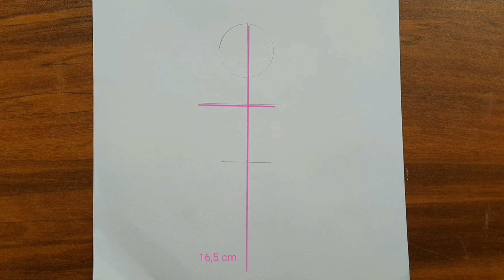How to draw a girl with beautiful braided hair || easy girl back side drawing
How to draw a girl with beautiful braided hair || easy girl back side drawing || girl drawing sketch
In this video I show you how to draw a girl back side with beautiful braided hair and beautiful dress.

Use Materials:

1- HB Pencil, 10B pencil

2- Ruler

3- A4 paper

4- Eraser

5- Sharpener

6- white jel pen

7- Blending stump

8- Pencil eraser

how to draw a girl from backside

 art

artist

K- Drawing

Drawing

painting

girl drawing

beautiful dress drawing step by step tutorial

braided hair drawing

girl

girls drawing

drawings

drawing easy

barbie drawing

drawing simple

easy drawing

girl drawing eyes

hijab drawing

easy drawing girl from backside

eyes drawing

girl drawing sketch for beginners

Beautiful

easy drawing

drawing tutorial

tutorial drawing

Pencil sketch

sketch Pencil

face drawing

realistic drawing

how to draw girl with hijab

how to draw girl step by step tutorial

how to draw girl step by step for beginners

how to draw girl eyes

drawing girl step by step for beginners

step by step girl drawing for beginners

for beginners gir drawing step by step

drawing girl step by step tutorial

girl drawing step by step tutorial

step by step girl drawing tutorial

step by step drawing girl tutorial

tutorial step by step drawing girl

tutorial girl drawing step by step

girl drawing

tutorial drawing girl step by step

pencil drawing

drawing videos

step by step Pencil drawing

girls drawing

drawing simple

simple drawing

draw girl

drawing pictures

pictures drawing

video drawing

Pencil art

art artist

art Pencil

new drawing

drawing new

bts drawing

girl drawing bts

drawing girl bts

new drawing 2022

drawing video 2022

splendid art

art video

tutorial video

فنان

رسم

لوحة

رسم فتاة

فتاة

فتاة جميلة الرسم

رسم بنات

رسم للفتاة

الرسومات

رسم سهل

رسم بسيط

رسم سهل

رسم فتاة سهل

رسم فتاة تعليمي

عيون رسم الفتاة

رسم الحجاب

رسم العيون

هنرمند

طراحی

رنگ آمیزی

نقاشی دختر

چگونه یک دختر بکشیم

دختر

نقاشی دختر زیبا

نقاشی دختران

نقاشی برای دختر

نقاشی ها

کشیدن آسان

طراحی ساده

نقاشی آسان

دختر کشیدن آسان

آموزش نقاشی دختر

نقاشی حجاب

طراحی چشم

K- Drawing

girl drawing

girls drawing

drawing easy

drawing simple

easy drawing

girl drawing eyes

hijab drawing

eyes drawing

easy drawing

drawing tutorial

tutorial drawing

Pencil sketch

sketch Pencil

face drawing

realistic drawing

girl drawing

pencil drawing

drawing videos

girls drawing

drawing simple

simple drawing

draw girl

drawing pictures

pictures drawing

video drawing

Pencil art

art artist

art Pencil

new drawing

drawing new

bts drawing

girl drawing bts

drawing girl bts

new drawing 2022

drawing video 2022

splendid art

art video

tutorial video

कलाकार

चित्रकला

चित्र

लड़की ड्राइंग

एक लड़की को कैसे आकर्षित करें

लड़की

सुंदर लड़की ड्राइंग

लड़कियों की ड्राइंग

लड़की के लिए ड्राइंग

चित्र

ड्राइंग आसान

ड्राइंग सरल

आसान ड्राइंग

लड़की ड्राइंग आसान

लड़की ड्राइंग ट्यूटोरियल

आंखें खींचने वाली लड़की

हिजाब ड्राइंग

आंखें खींचना